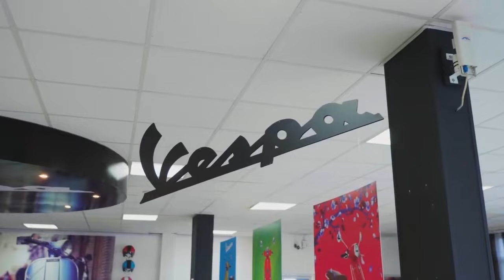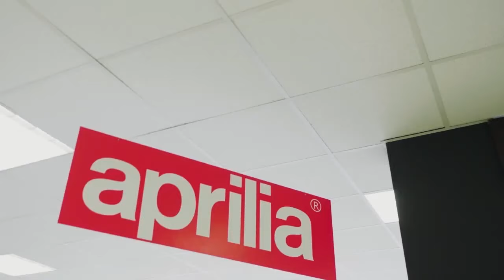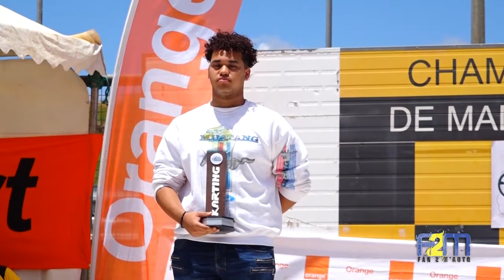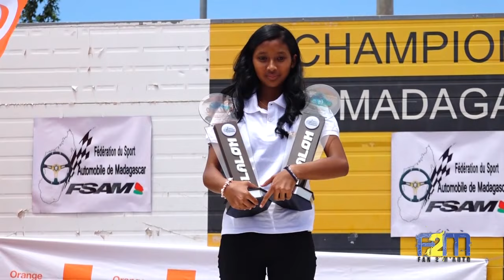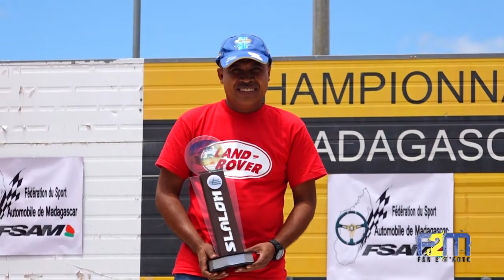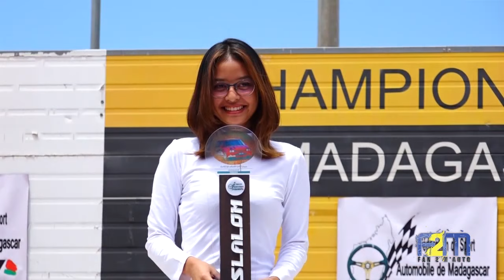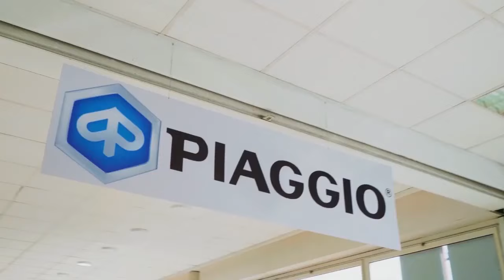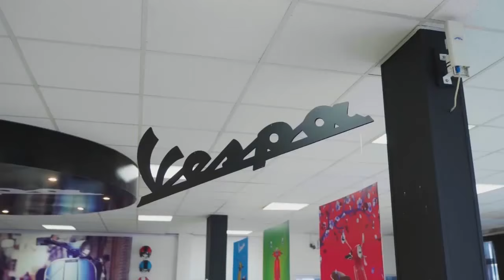fan2m'auto CT MOTOR DU 08 MARS 2022 BY TV PLUS MADAGASCAR